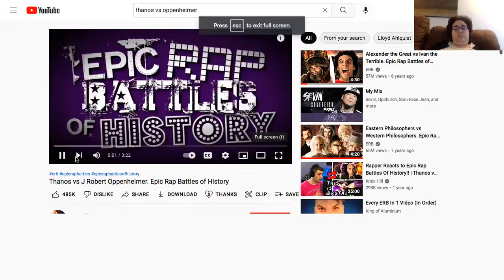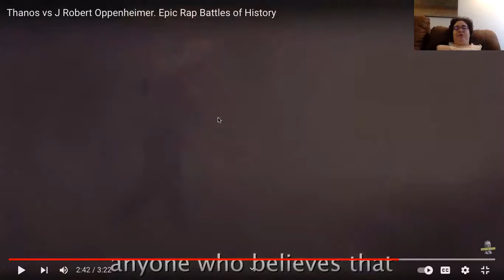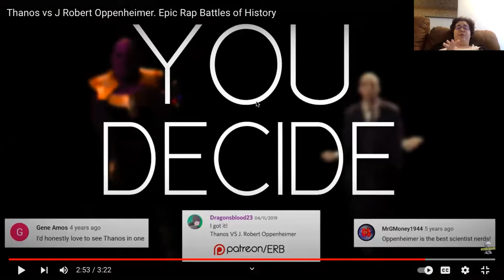Thanos vs Oppenheimer ERB Rap Battle Reaction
My reaction to another ERB video